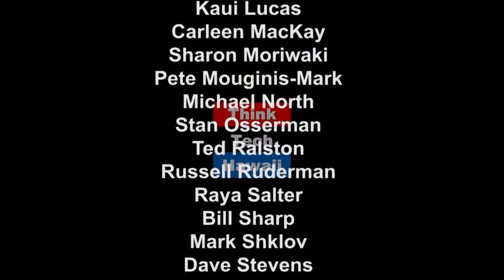Aging Buildings and Reserve Studies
Can A Quality Reserve Studies Limit Risk For Our Aging Building? Dana Bergeman, Principal Of Bergeman Project Group, Appears On Condo Insider With Richard Emery To Address Major Expenses Of Aging Buildings, Loan Strategies, How To Spot A Poor Reserve Study And Other Recommendations.